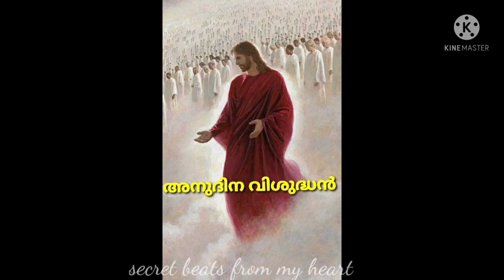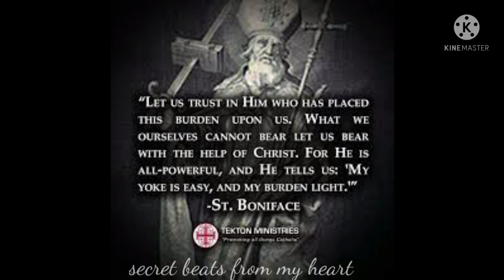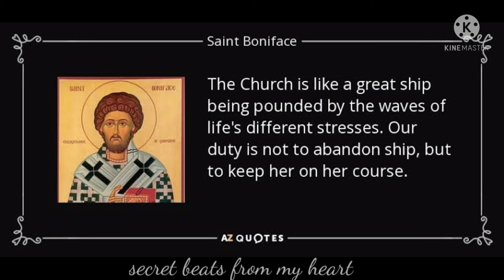Saint of the day june 5th St. Bonifice